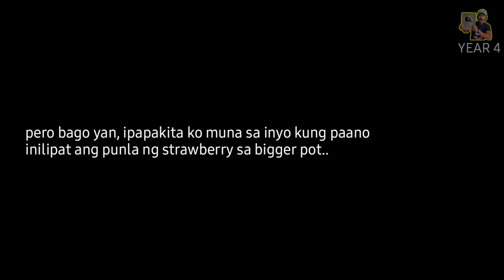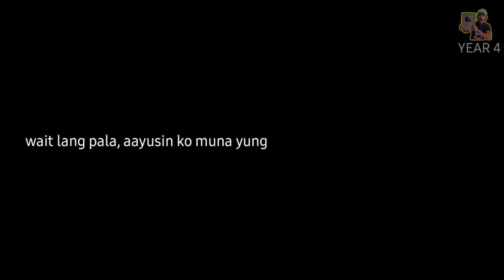ITO ANG STRAWBERRY NA KAYA MO MAPABUNGA! MAS MATAMIS PA KAYA ITO SA NABIBILI SA BAGUIO?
Pwede ka na magtanim ng strawberry kahit mainit sa lugar mo! NAPAKATAMIS NITO!